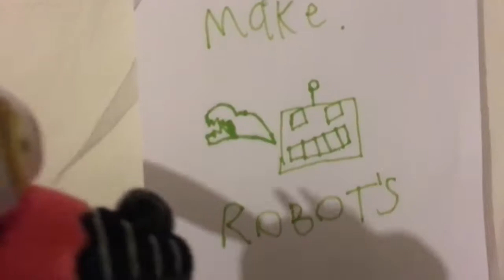School time 2 episode 1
It’s been soo long since the students went to school I see we have old and new faces